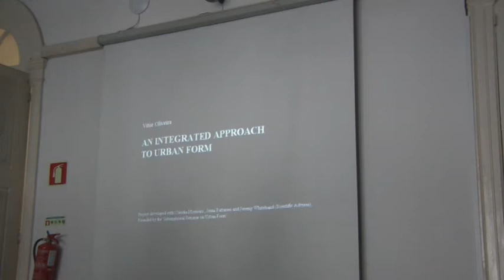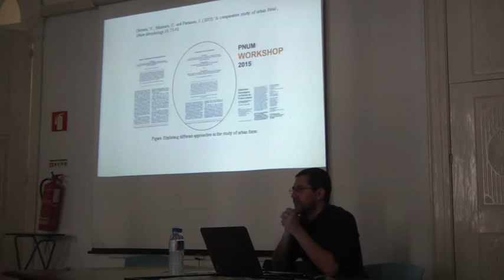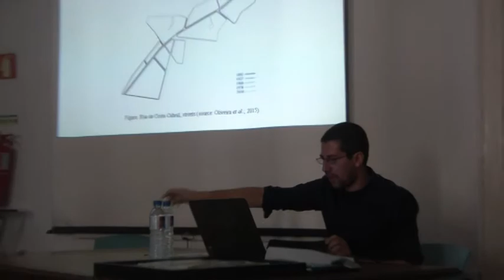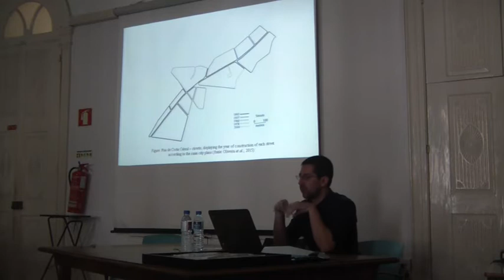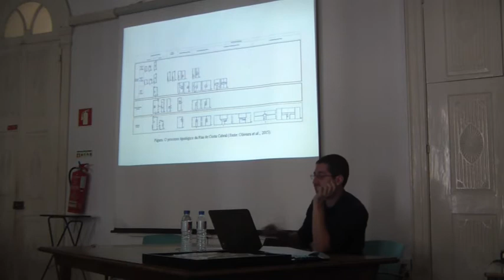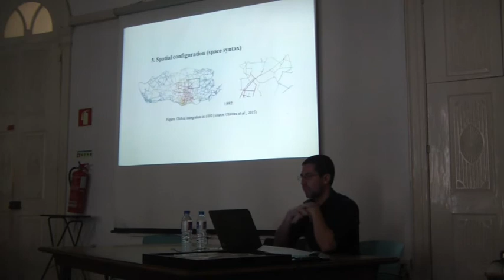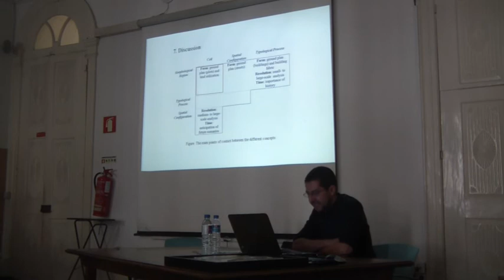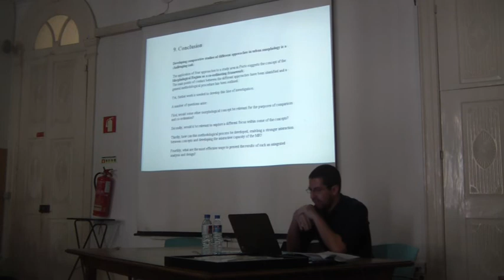91 Vitor Oliveira